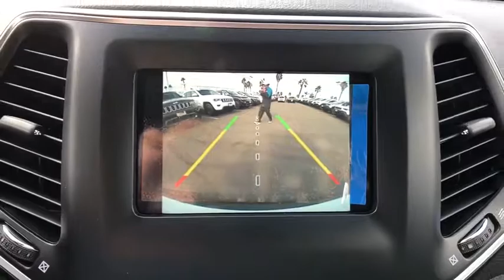2019 Jeep Cherokee Ventura, Oxnard, San Fernando Valley, Santa Barbara, Simi Valley, CA G1228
Bright White Clearcoat New 2019 Jeep Cherokee available in Ventura, California at

Crown Dodge
6300 King Drive